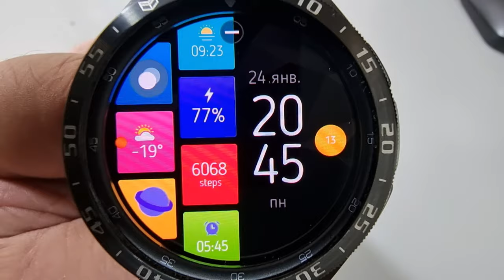Яркий, Стильный, Оригинальный, Цифровой циферблат для Galaxy Watch 4 и часов на Wear OS Flat Simple